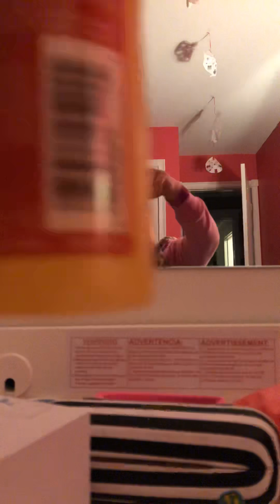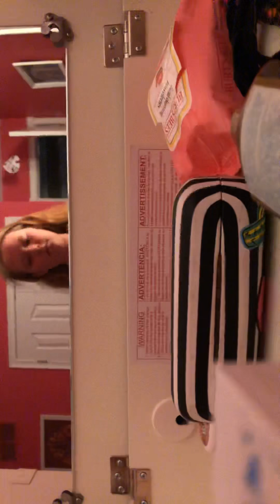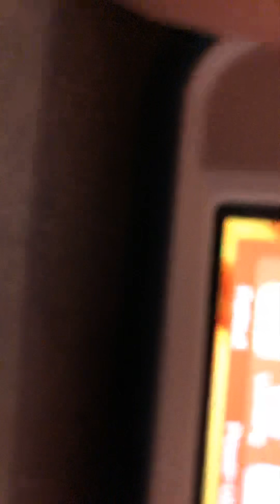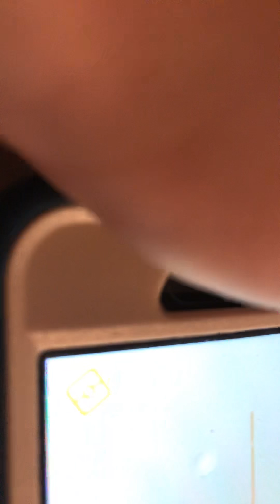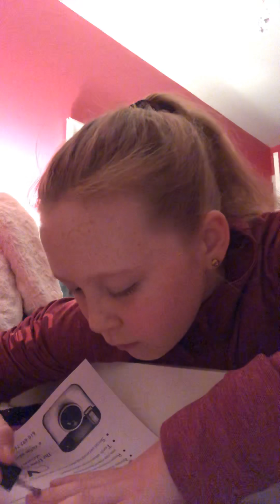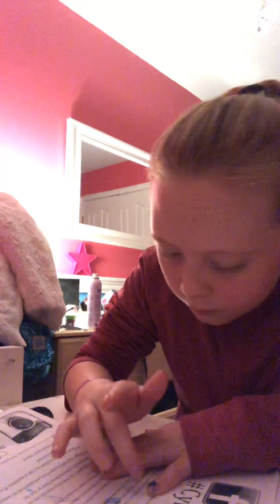Part one ice